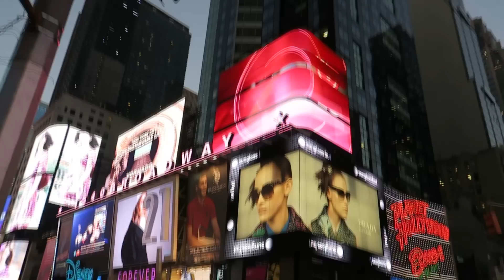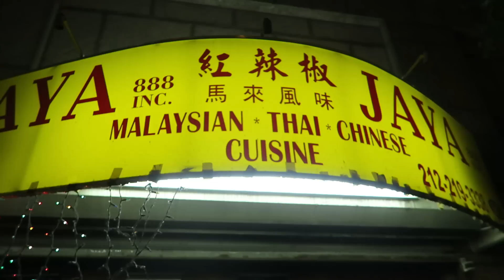VLOG NEW YORK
Aquí un video de New York, espero que os guste ^^ Like y Fav ayudan :D